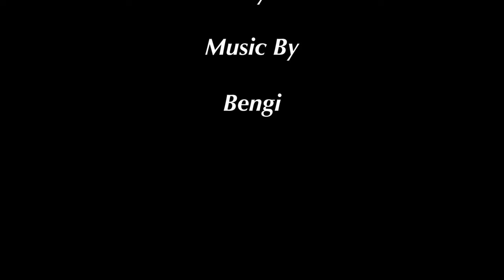Kid Bengi - Bowl (Official Music Video)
Kid Bengi performs "Bowl".

Shot By: IndigoBearFilms

Follow Kid Bengi on Twitter @KidBengi